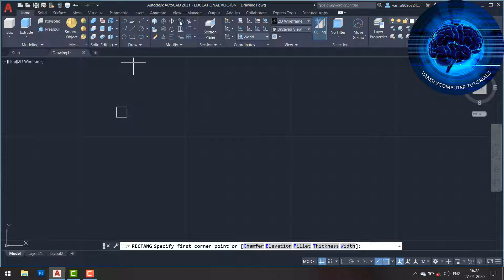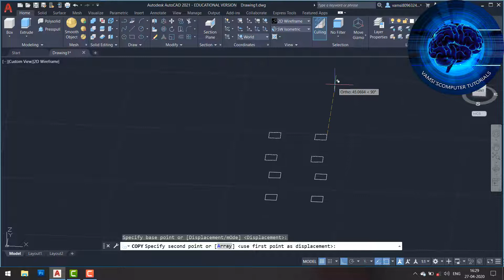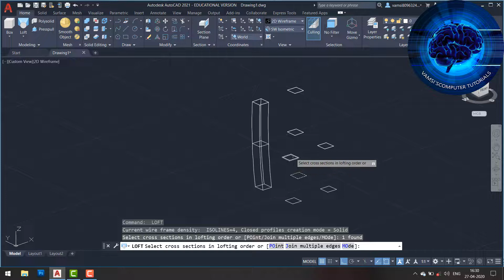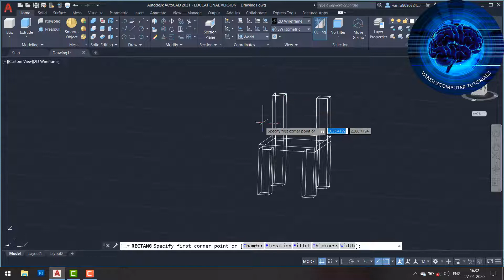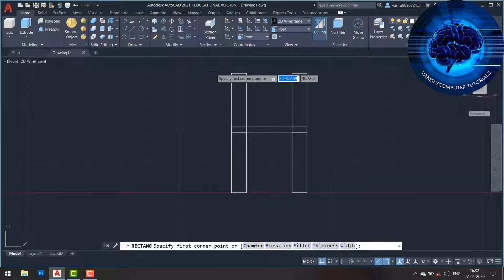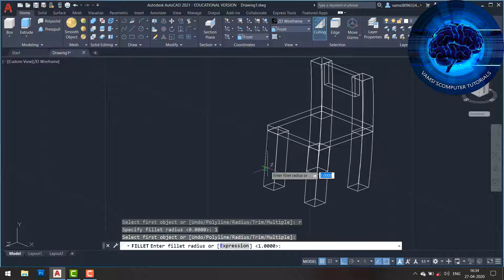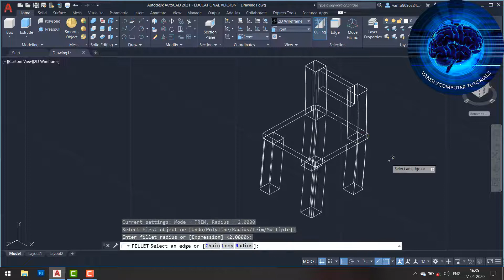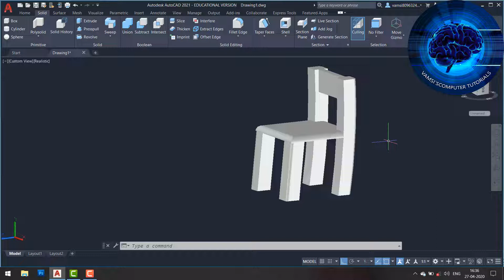How to draw a chair in Autocad